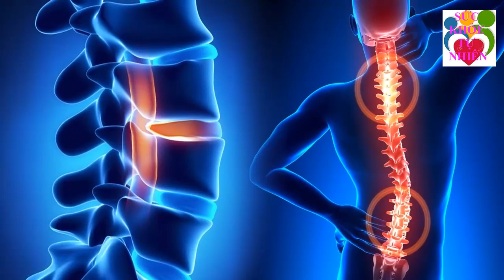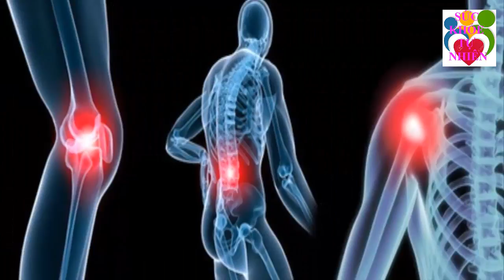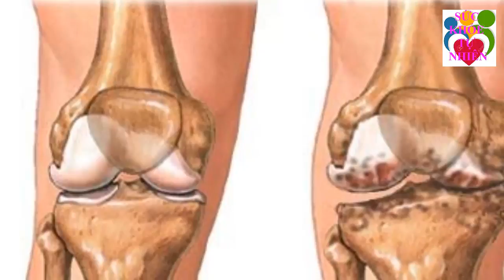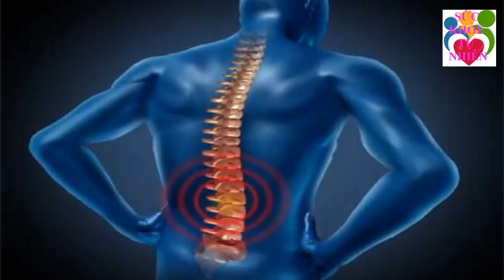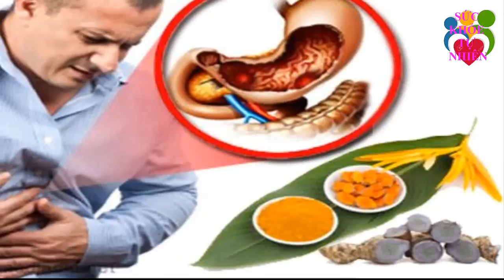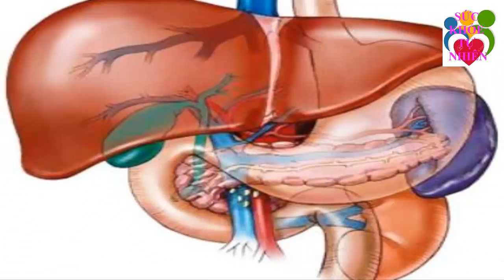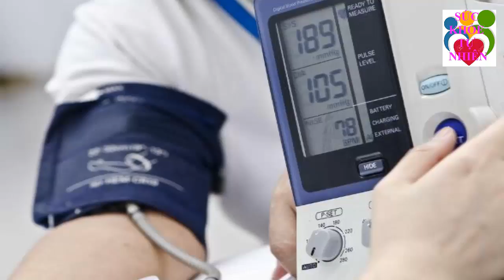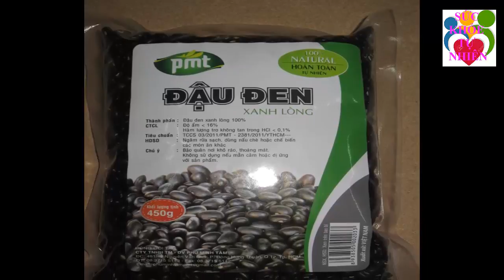Đây Là Lý Do Vì Sao Đắt Đến Mấy Bạn Cũng Nên Mua Rau Muống Về Cho Cả Gia Đình Cùng Ăn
Đây Là Lý Do Vì Sao Đắt Đến Mấy Bạn Cũng Nên Mua Rau Muống Về Cho Cả Gia Đình Cùng Ăn. Đăng ký kênh Sức Khỏe Tự Nhiên để nắm bắt được những tuyệt chiêu chăm sóc Sức Khỏe Tự Nhiên cho gia đình bạn cực kỳ đơn giản ngay tại nhà.
Xem thêm video Sức Khỏe Tự Nhiên:
- 6 Tác Dụng Của Đậu Đen Khiến Bệnh Tiểu Dường Biến Mất Cả Đời - Bạn Nhất Định Phải biết Điều Này
- 5 Trái Ớt Hiểm 2 Quả Trứng Gà 1 Muỗng Muối Trị "DỨT ĐIỂM" Tiểu Đường Chỉ Trong 5 Phút